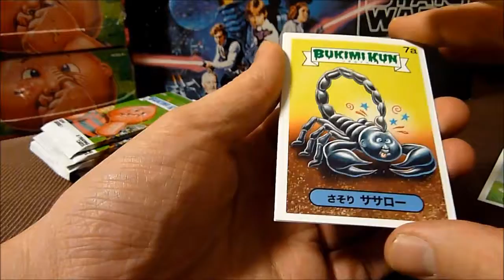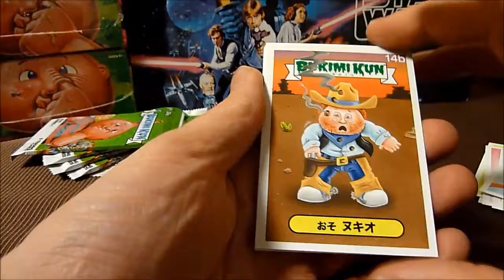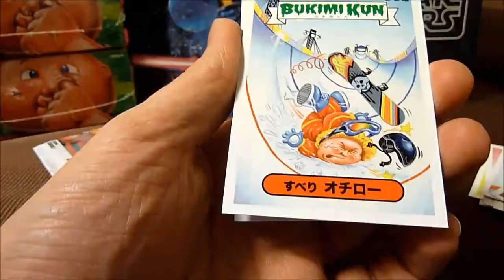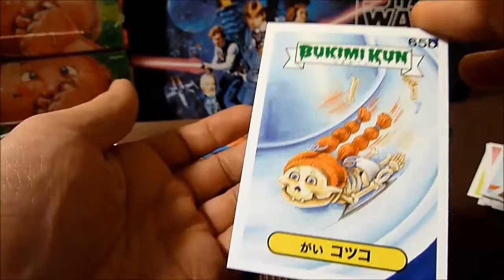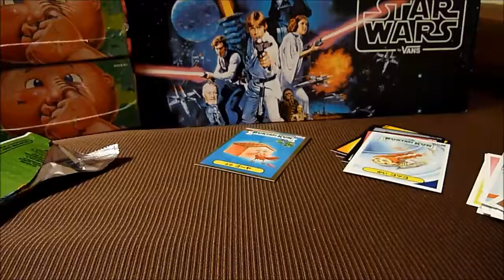2014 Bukimi kun Box 6 Part 1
Busting Slabs